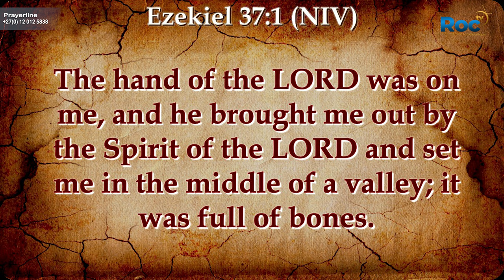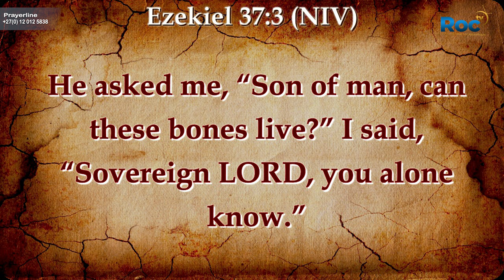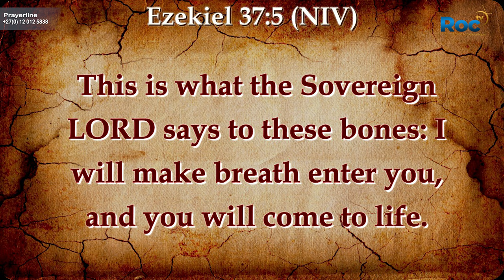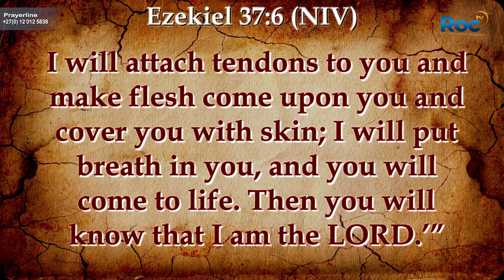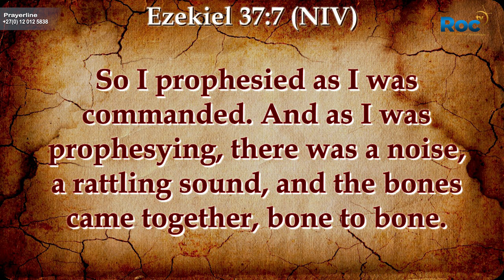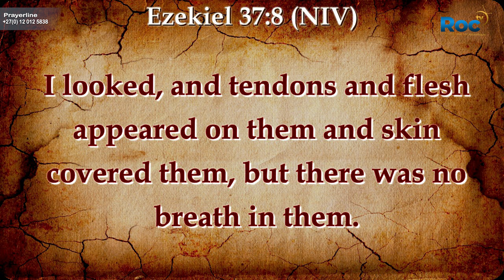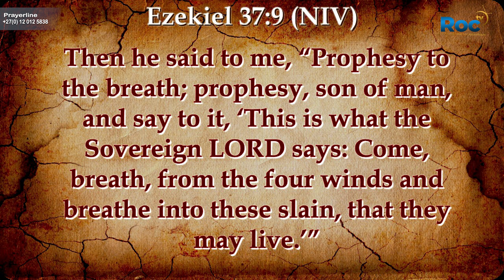THE VALLEY OF DRY BONES || SERMON || PROPHET FADZAI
A sermon by Prophet Fadzai to Equip, Teach, Inspire and to open Spiritual eyes to a day to day Life of a child of God according to God's word In Jesus Christ Name.

This is the OFFICIAL YOUTUBE CHANNEL for PROPHET FADZAI MINISTRIES AND THE REVELATION OF CHRIST CHURCH WORLDWIDE.

TO PARTNER OR SUPPORT THIS MINISTRY PLEASE USE:
🌍Revelation of Christ Church:
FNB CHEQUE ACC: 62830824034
BRANCH: Remote Account
BRANCH CODE: 210835
SWIFT CODE: FIRNZAJJ

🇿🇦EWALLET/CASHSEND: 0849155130